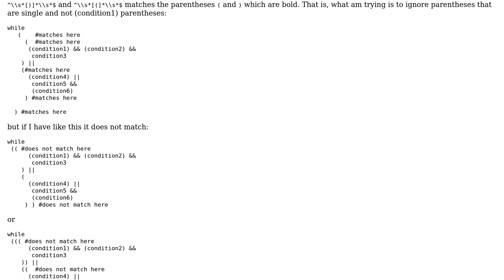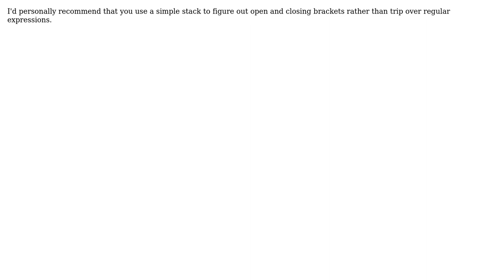How can I match certain nested parentheses in Perl?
With thanks & praise to God, and with thanks to the many people who have made this project possible! | Content (except music & images) licensed under CC BY-SA | Music | Images & others | With thanks to user User1611 user Noufal Ibrahim and the Stack Exchange Network Trademarks are property of their respective owners. You are responsible for your own actions.